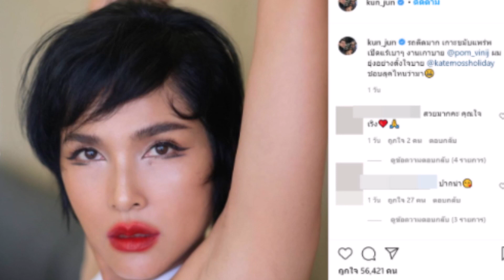ลุคใหม่ของคุณเเม่หน่อย บุษกร !!!!